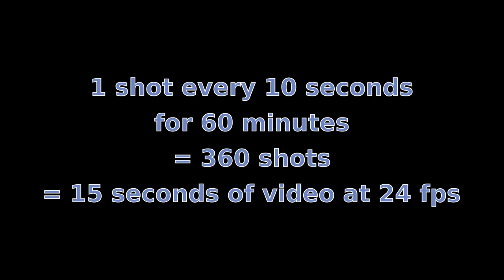My first time-lapse video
I have started to experiment with time lapse photography, and here is my first attempt! I am really happy with how this turned out and I will definitely be doing more of these!

Used here under CC-BY-SA license.